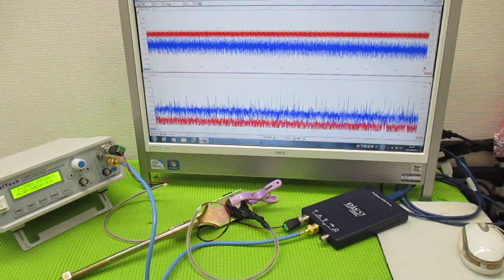メガヘルツの超音波発振制御プローブ ultrasonic-labo